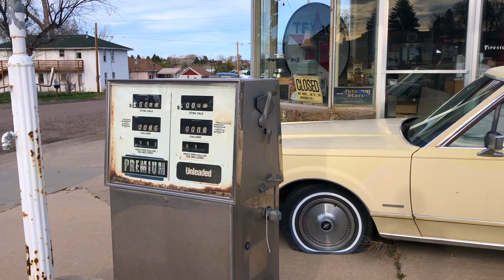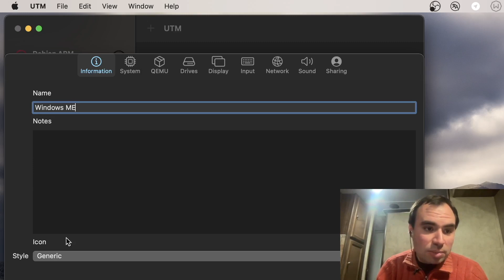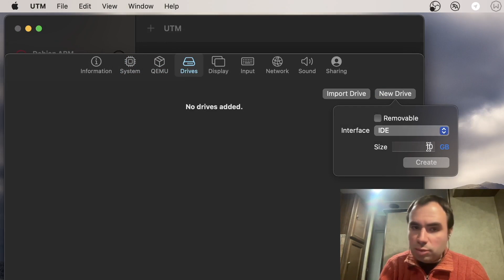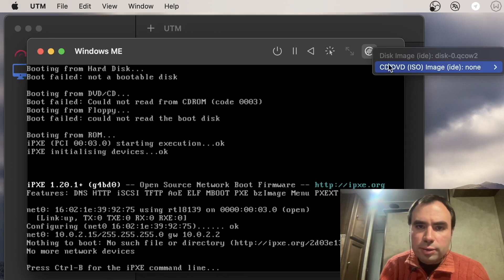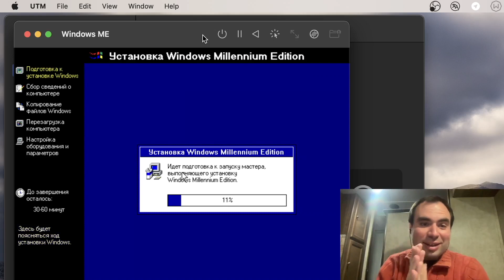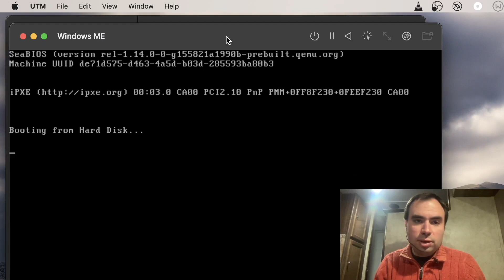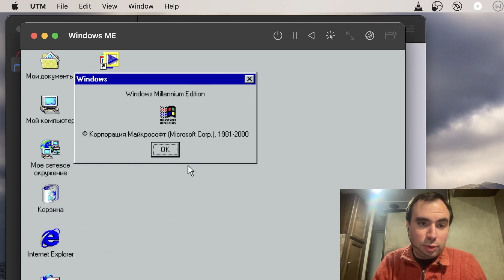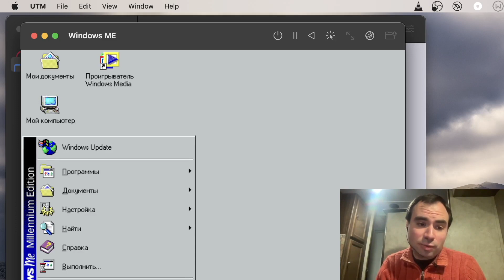Running Windows ME on Apple Silicon?!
Today we are trying out good old Windows ME. The idea here was to get a proof that running Legacy x86 Operating Systems is possible on a new Apple Silicon platform.

Timeline:
00:00 Introduction
01:30 Creating a VM
05:00 Starting it
09:56 Starting Windows ME
12:12 Conclusion

Turns out it's possible using a UTM Emulation Software! Let's see how it works out in this video.